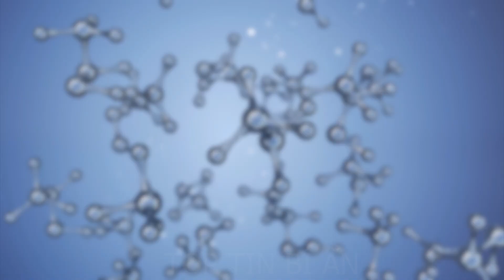BÍ ẨN BÃI BIỂN “ĐỎ NHƯ MÁU”, KHIẾN DU KHÁCH HOẢNG HỒN TƯỞNG LÀ NGÀY TẬN THẾ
BÍ ẨN BÃI BIỂN “ĐỎ NHƯ MÁU”, KHIẾN DU KHÁCH HOẢNG HỒN TƯỞNG LÀ NGÀY TẬN THẾ | TOP TIN BÍ ẨN